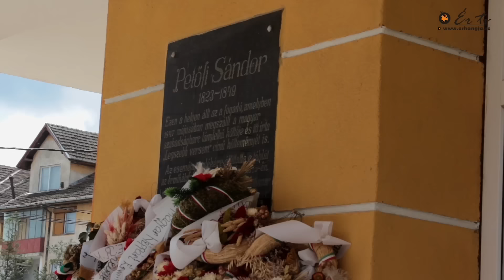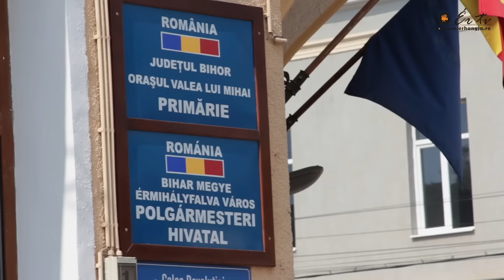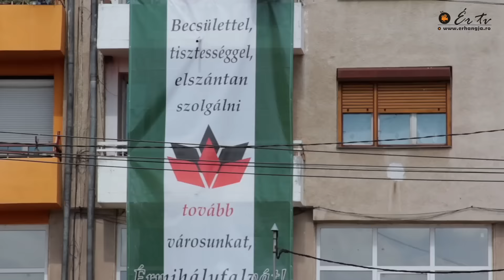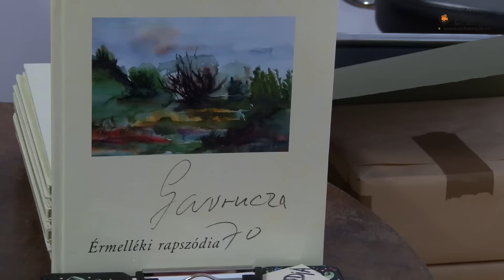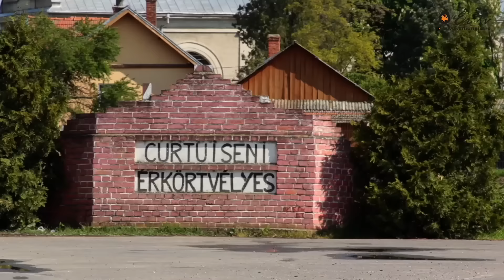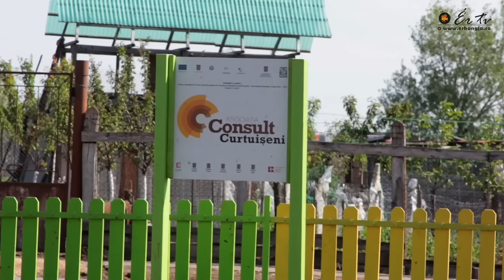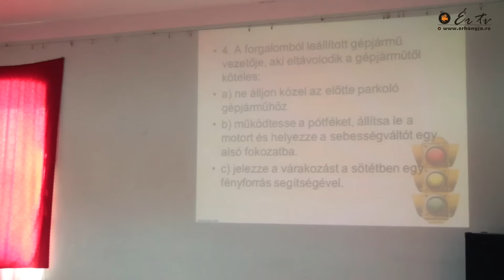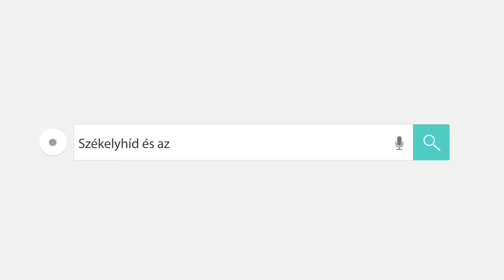Ér TV - 146. adás - 2016.04.29. Székelyhíd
Az Ér TV 146. adásának rövid tartalma:

Lassan - lassan már nyílik az akác az Érmelléken, s ennek megfelelően szépen körvonalazódik az Érmihályfalván május 19-22. között megrendezendő Nyíló Akác Napok rendezvénysorozata. Erről és az elmúlt évek városbeli fejlesztéséről beszélgettünk Nyakó József polgármesterrel.

A Nagyváradon megrendezett 25. Festum Varadinum kulturális rendezvénysorozat záró napján a
Szigligeti stúdióteremben kiállítás és könyvbemutató keretében ünnepeltük Gavrucza Tibor Székelyhíd díszpolgára, nyugalmazott lelkész, képzőművész 70. születésnapját.

Érkörtvélyes községfejlesztés tekintetében igen sikeres négy esztendőt tudhat maga mögött. Nagy István polgármesterrel egy kis sétát tettünk a településen bekukkantva többek között az igen figyelemreméltóan felújított kultúrotthonba.

Adásunk végén rövid híreinket láthatják.

00:59 - Érmihályfalvi városkörkép
15:41 - Gavrucza 70
20:51 - Érkörtvélyes polgármesterével beszélgettünk
30:39 - Rövid hírek